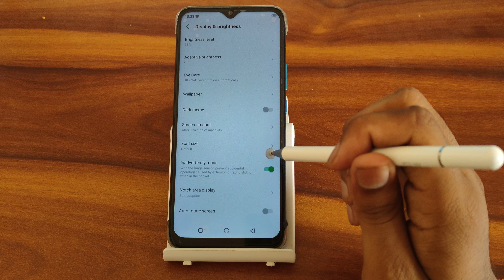infinix smart 6 dark theme on, how to on dark theme